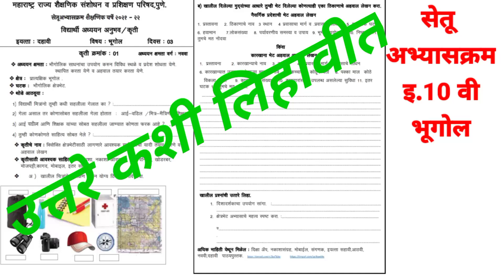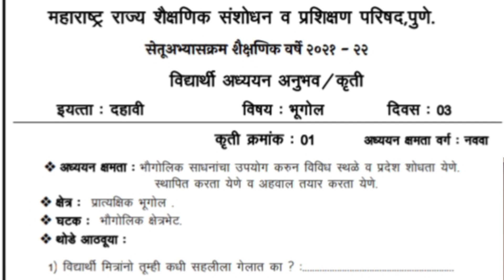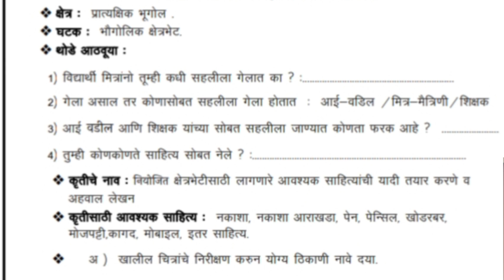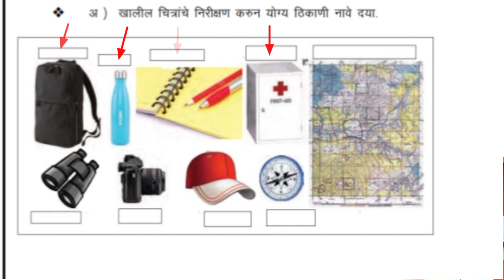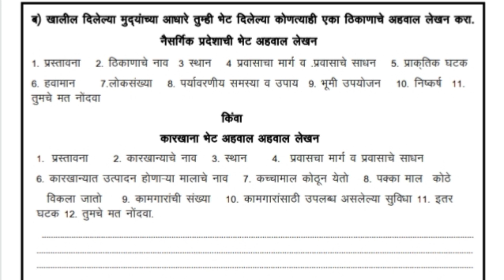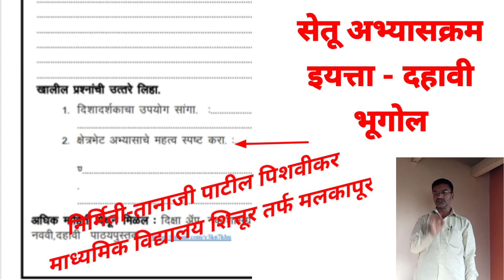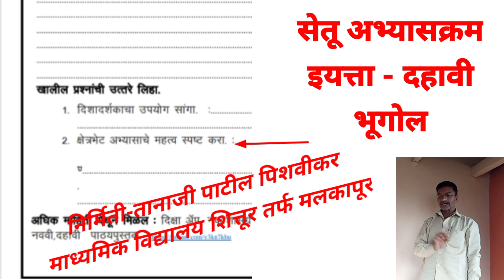Bridge Course 10th Class|सेतू अभ्यासक्रम दहावी-भूगोल (उत्तरे कशी लिहावीत) नमुना समजावून घेऊया 🙏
नमस्कार विद्यार्थी ,शिक्षक आणि पालक बंधुंनो आपण गेले काही दिवस इयत्ता- दहावी .भूगोल. विषयाची उजळणी हा उपक्रम सुरू केला होता. या उपक्रमास उदंड प्रतिसाद लाभला जे या उपक्रमात सहभागी झाले नाहीत त्यांच्यासाठी पुन्हा एकदा एक ते सहा प्रकरणांचे व्हिडिओ एकत्रित पणे पाहता यावेत हाच एक आपल्यासाठी प्रयत्न केला आहे याचा लाभ घ्यावा.🙏🙏🙏